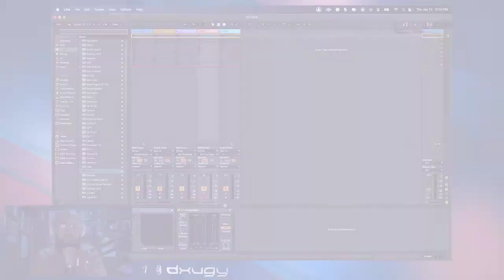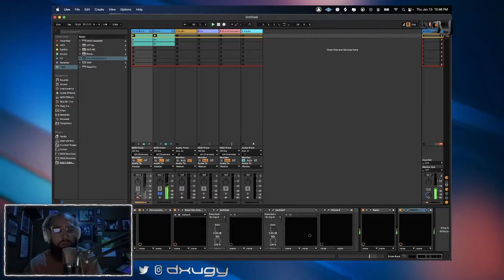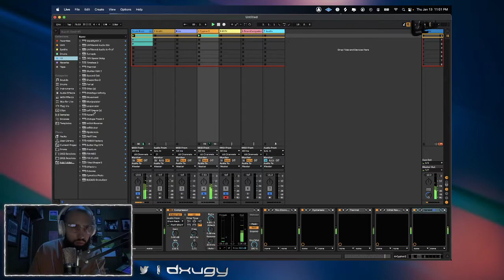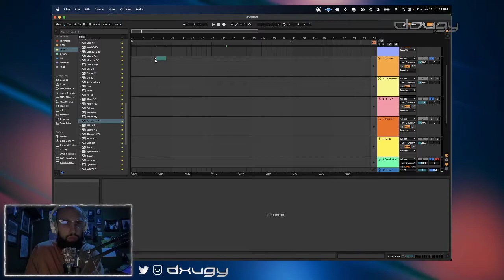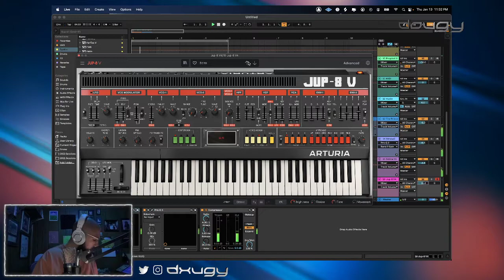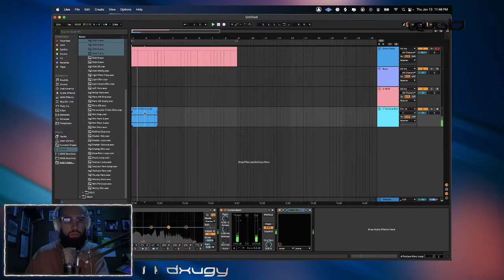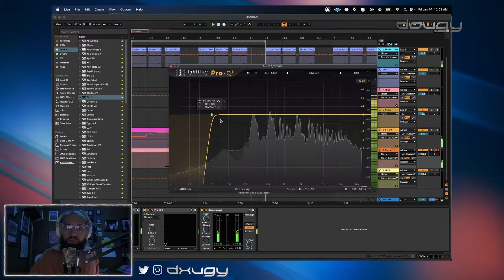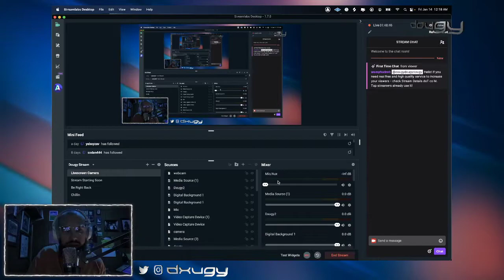twitch stream [1/13/2022]